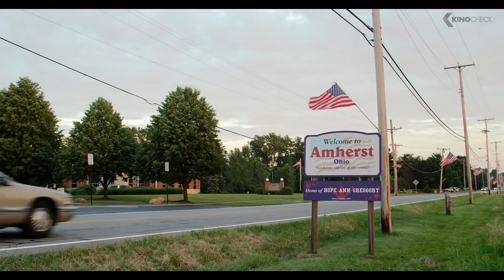THE BRONZE Official Trailer (2016)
A foul-mouthed former gymnastics bronze medalist must fight for her local celebrity status when a new young athlete's star rises in town.

Note - The Bronze courtesy of SONY PICTURES RELEASING GMBH.